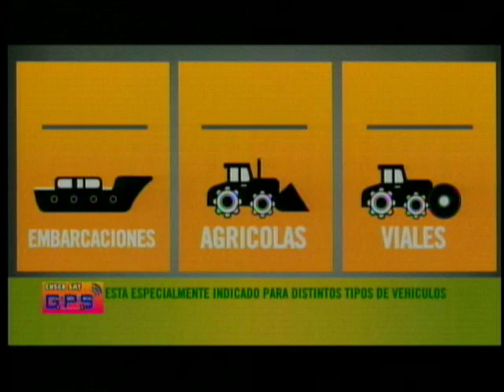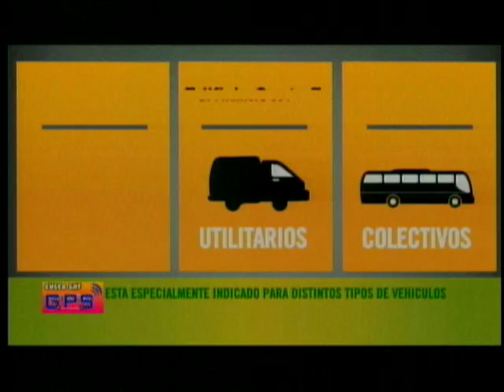TRANSPORTANDO TV 06 DE JUNIO 2016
TRANSPORTANDO TV Y  LA HORA DEL TRANSPORTE Y LA SEGURIDAD VIAL PROGRAMA ESPECIALIZADO EN MATERIA DE TRANSPORTE EMITIDO POR TEVE SUR CANAL 23 CABLE 90 TEMA ACCIDENTE DE TRANSITO DE LA EMPRESA DE TRANSPORTE URBANO CHASKA EN LA AV DE LA CULTURA EN EL CUSCO ADEMAS 25 ANIVERSARIO DEL PER IMA DEL GOBIERNO REGIONAL DEL CUSCO